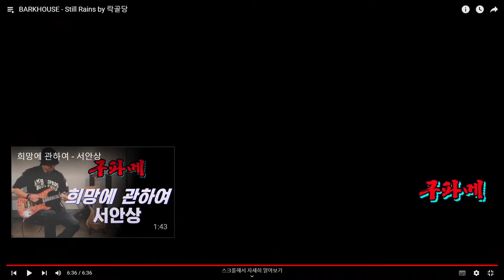락앤롤 파워토크 [블랙신드롬 박영철 편]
00:00 락골당 - The Final Countdown
04:45 락골당 - 밤이 깊었네
16:05 백두산 박찬의 락앤롤 파워토크